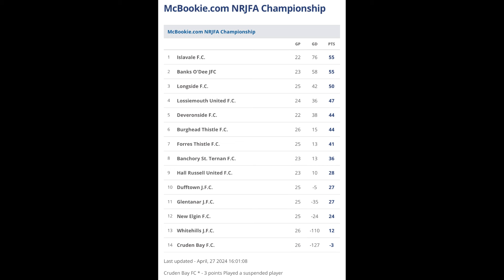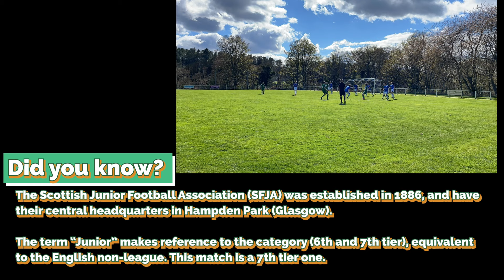⚔️ Banchory St Ternan FC vs Burghead Thistle FC ⚔️ | Alfie Summers makes the goal for us! 👦🏻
23rd league game for Banchory this season. The lads played at home against Burghead Thistle. Amusing game, plenty of chances to score for both squads, but notas many goals as there should have been. Enjoy the video!

00:00 Intro
00:14 First half
00:33 Penalty? Yes or no?
01:24 Mourad’s clear chance
02:41 Second half
04:37 1-0 Alfie Summers
05:23 1-1 Ryan MacBain
06:26 Full time and closing